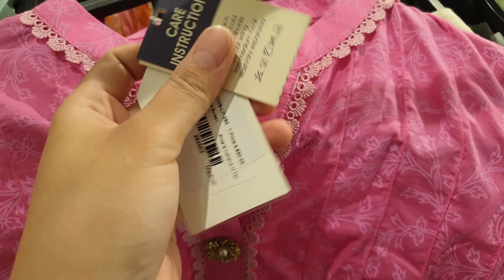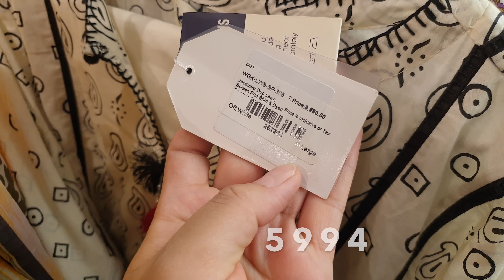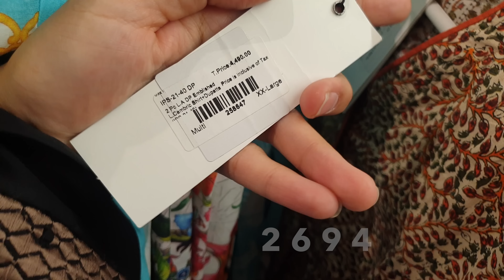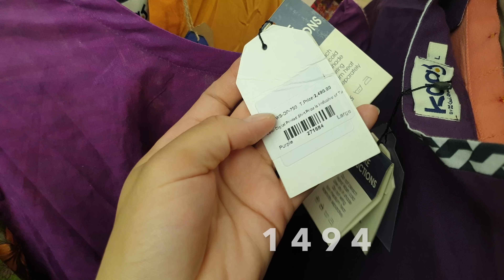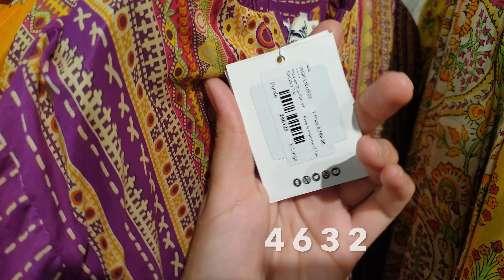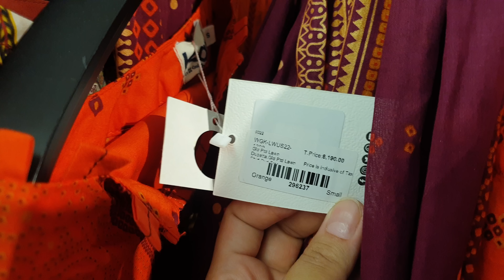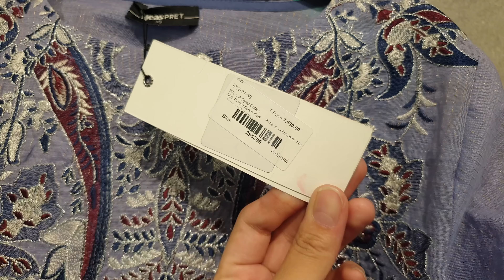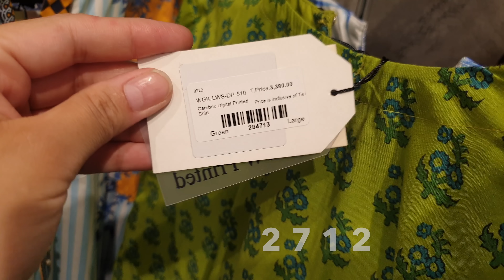Gul Ahmed Flat 60%, 50%, 40% OFF The Great Summer Sale || Very Reasonable Prices || 13th May 2022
Gul Ahmed upto 70% OFF The Great Summer Sale || Very Reasonable Prices || 13th May 2022

Nishat Linen Summer Sale 40% OFF Starting Rs: 443 ONLY || Last Chance For Sale || 12th May 2022

How To design Your Eid Dresses || Eid Special Dress Designs || Latest Summer Dresses 26th April 2022

Bata Shoes Flat Eid Sale || Eid Collection On Sale Starting Rs 699 ONLY || 18th April 2022